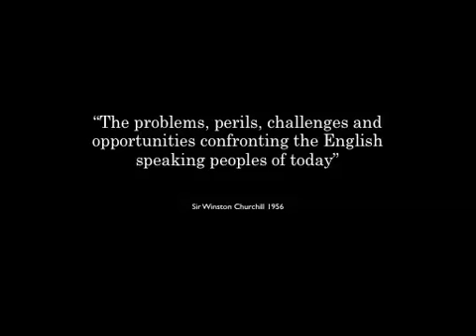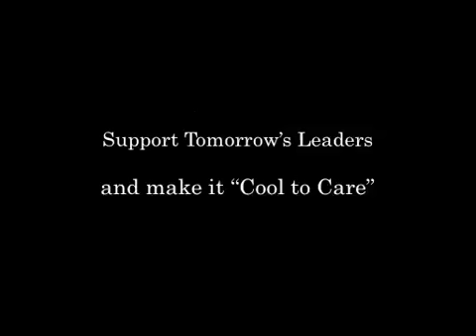YouthChurchillLectureIntro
Setting the scene for the Youth Churchill Lecture